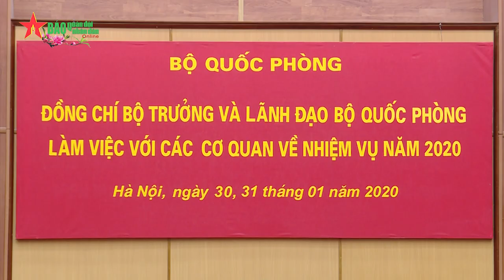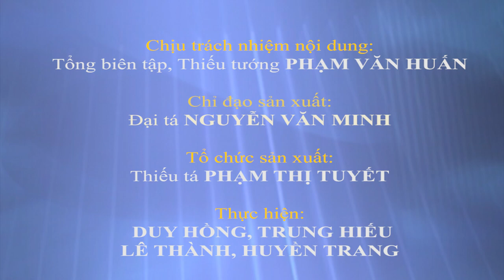Đại tướng Ngô Xuân Lịch làm việc với Bộ Tổng tham mưu và Tổng cục Chính trị